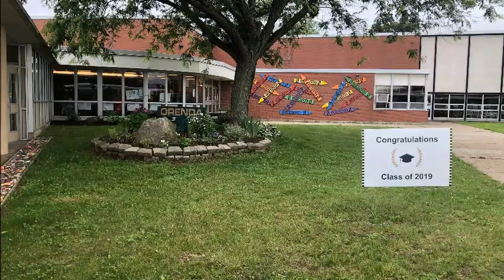Orenda Class of 2019 Graduate Walkthrough